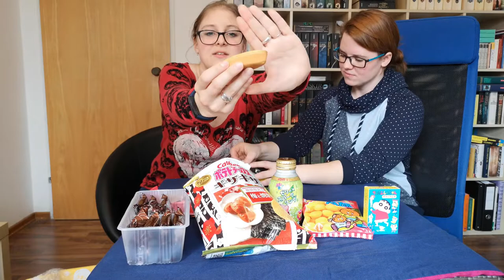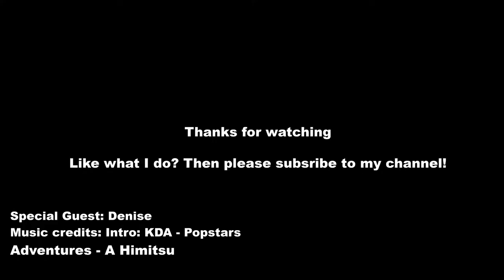UmaiBox: Japan Sweets #1: taste and react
Denise brought an Umai Box full of Japanese sweets and we are going to unbox and taste all the sweets in this video! Have fun watching us react to some strange japan food!